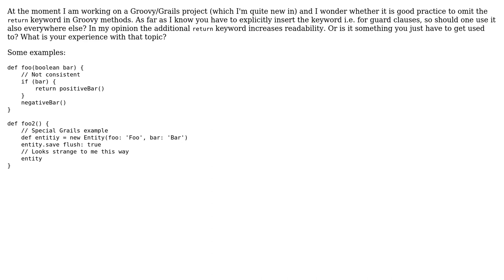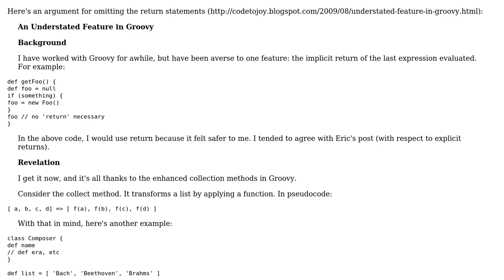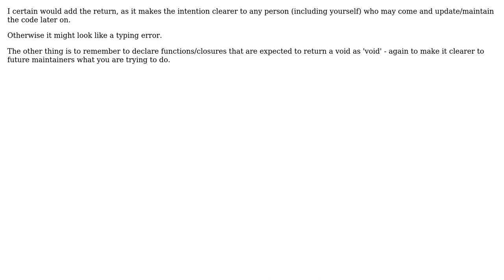Software Engineering: When to write an explicit return statement in Groovy? (3 Solutions!!)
Software Engineering: When to write an explicit return statement in Groovy?

With thanks & praise to God, and with thanks to the many people who have made this project possible! | Content (except music & images) licensed under CC BY-SA | Music | Images & others | With thanks to user Roland Schneider user Robert Harvey user Matthieu user Chad user adrianmcmenamin and the Stack Exchange Network Trademarks are property of their respective owners. You are responsible for your own actions.